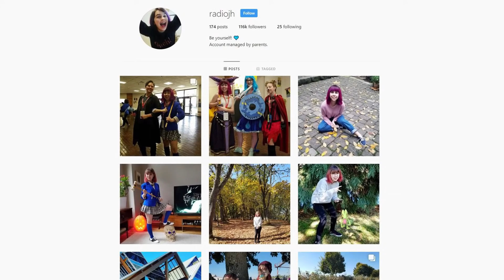THAT'S A MOOD! Hole In The Wall Roblox With MicroGuardian